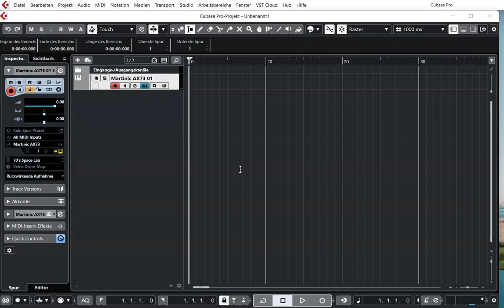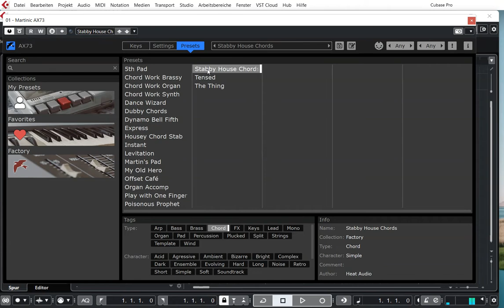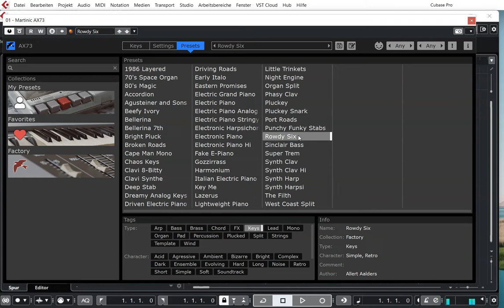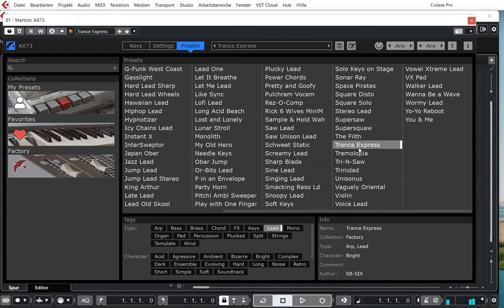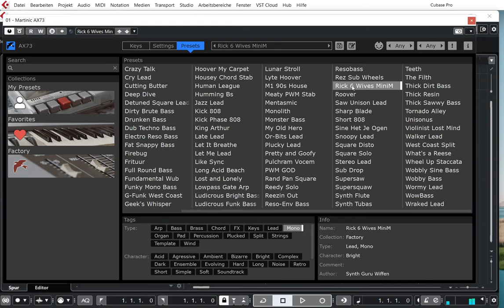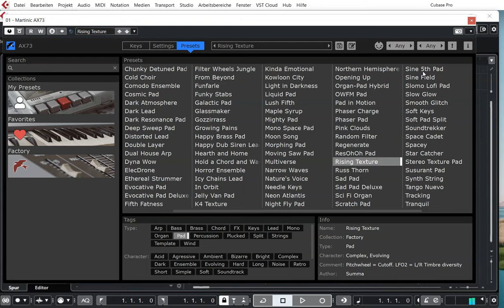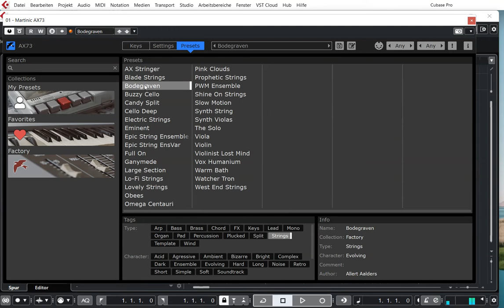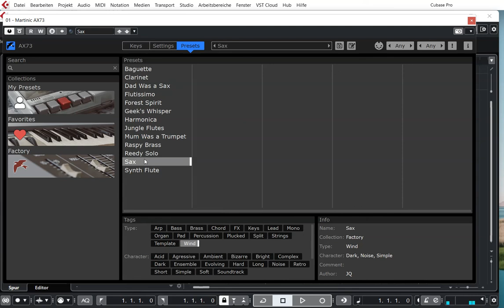Martinic | AX73 v1.0.3 | Presets Preview (No Talking)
The AX73 is an emulation of the Akai AX73 6-voice polyphonic analog Synthesizer from 1986. Martinic modeled the synth on the component level (advanced circuitry emulation) and put it in a new flexible dual-layer synth plugin.

Each layer has two oscillators (four in total) with multiple waveforms, and a noise generator. The plugin ships with a second oscillator, sub-oscillator from the AX-80 as well as an extended VCO octave range down to 32′.

Then, you get a recreation of the 24dB/oct resonant 4-pole filter with a highpass and FM option. The modulation engine has got a major boost says Martinic.

The effect section does not affect a single but both layers at the same time. In the original Akai AX-73, there was only a chorus effect. Here you find alongside the chorus, a compressor, phaser, flanger, delay, reverb, distortion, and EQ. They can be routed in any order you like by dragging and dropping them in the FX Chain.
The plugin offering you 600+ presets, 24 voices polyphony available on two independent layers. They can be split across the keyboard allowing you to play either two patches simultaneously or stacked. Further, each has its own independent arpeggiator with 11 built-in modes including some unusual modes such as shuffle and improv.

Presets Preview:
00:00 ARP
02:07 BS
04:33 BR
05:37 CH
07:10 FX
07:35 KE
08:50 LD
10:10 MO
11:20 PD
12:33 PL
13:37 ST